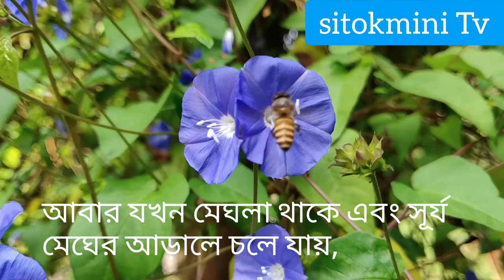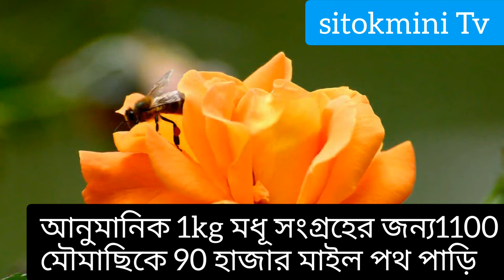World bee documentary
On the front porch of an old Coast Guard station on Appledore Island, seven miles off the southern coast of Maine, Thomas Seeley and I sat next to 6,000 quietly buzzing bees. Seeley wore a giant pair of silver headphones over a beige baseball cap, a wild fringe of hair blowing out the back; next to him was a video camera mounted on a tripod. In his right hand, Seeley held a branch with a lapel microphone taped to the end. He was recording the honeybee swarm huddling inches away on a board nailed to the top of a post.
Seeley, a biologist from Cornell University, had cut a notch out of the center of the board and inserted a tiny screened box called a queen cage. It housed a single honeybee queen, along with a few attendants. Her royal scent acted like a magnet on the swarm.
If I had come across this swarm spread across my back door, I would have panicked. But here, sitting next to Seeley, I felt a strange calm. The insects thrummed with their own business. They flew past our faces. They got caught in our hair, pulled themselves free and kept flying. They didn’t even mind when Seeley gently swept away the top layer of bees to inspect the ones underneath. He softly recited a poem by William Butler Yeats:
I will arise and go now, and go to Innisfree,
And a small cabin build there, of clay and wattles made:
Nine bean-rows will I have there, a hive for the honey-bee,
And live alone in the bee-loud glade.
A walkie-talkie on the porch rail chirped.
Bees are flying insects closely related to wasps and ants, known for their role in pollination and, in the case of the best-known bee species, the western honey bee, for producing honey. Bees are a monophyletic lineage within the superfamily Apoidea. They are presently considered a clade, called Anthophila. There are over 16,000 known species of bees in seven recognized biological families.[1][2] Some species — including honey bees, bumblebees, and stingless bees — live socially in colonies while some species — including mason bees, carpenter bees, leafcutter bees, and sweat bees — are solitary.